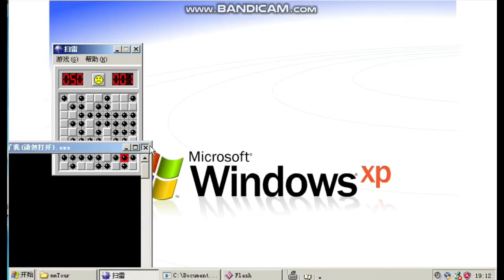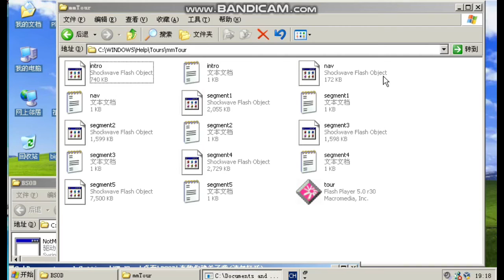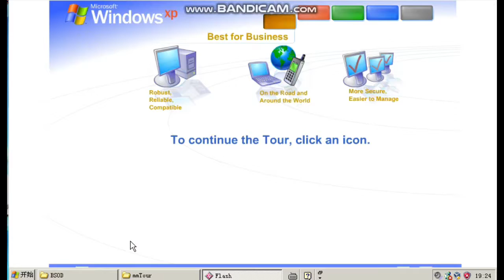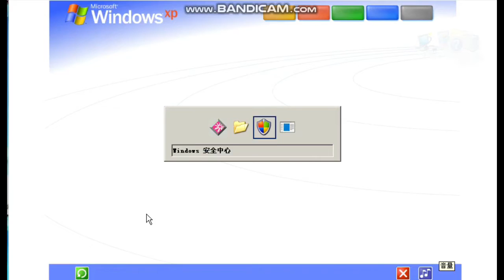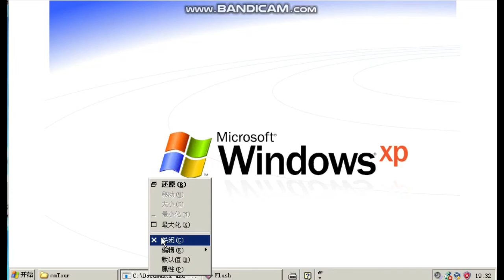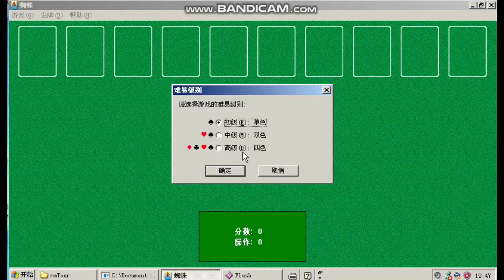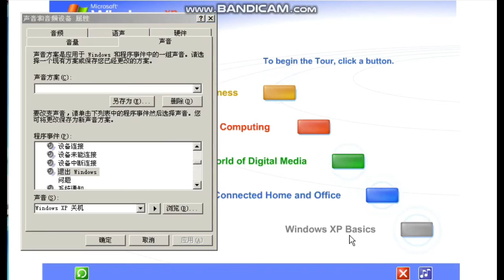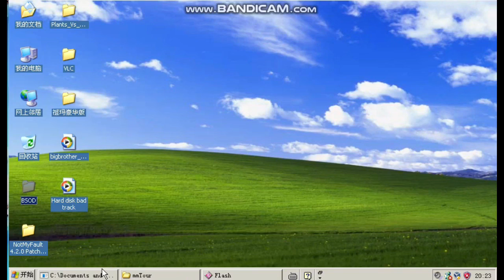Windows XP Tour getting BSOD VM Compilation 2